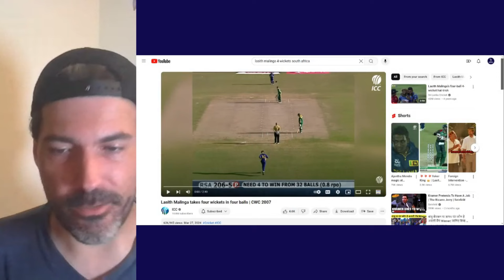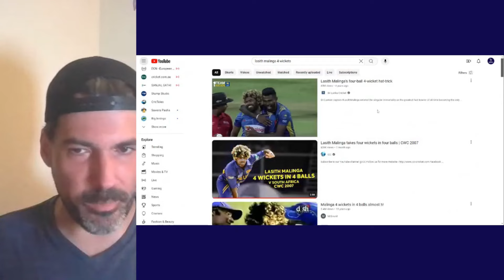Yank Reacts to 2 Four Wicket Hauls from Lasith Malinga